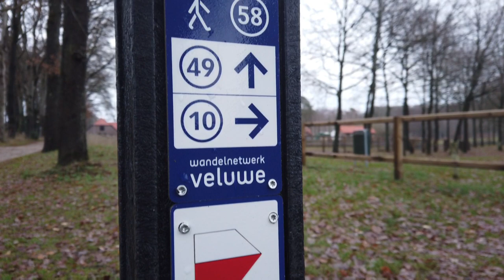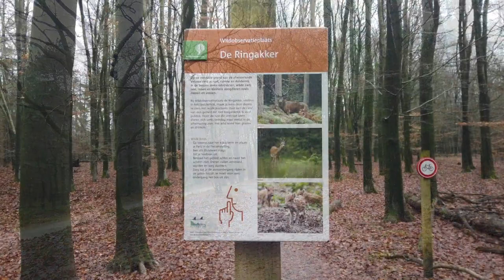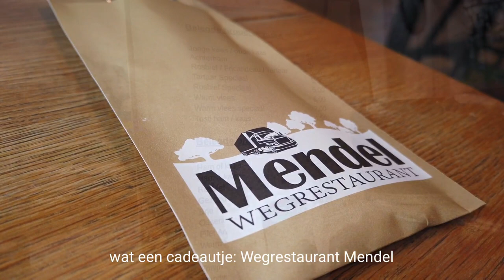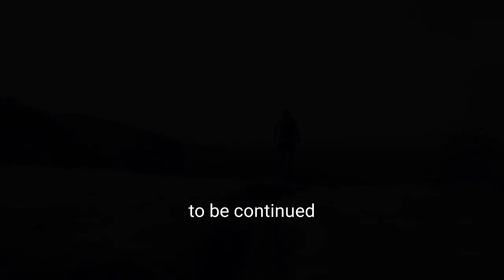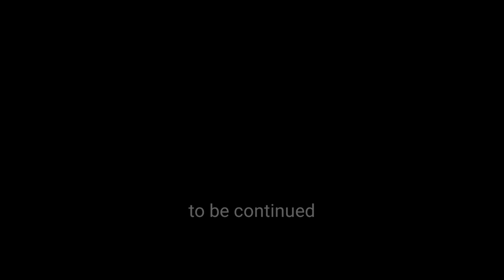Edelherttrail etappe 4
De Edelherttrail is een lange wandelroute van de Veluwe naar Monschau met een totale lengte van 440 km. Natuurbeleving staat voorop: bij deze natuurroute is geprobeerd zoveel mogelijk te kijken door de ogen van het edelhert. Waar het kan, wandel je door natuurgebieden en landschappen die het edelhert zou kiezen op zijn tocht dwars door ons land.

Vandaag etappe 4 van Hoenderloo naar Loenen over 16 km.

Wanneer je mijn filmpjes leuk vindt en je gunt me een kop koffie, of je wil me ondersteunen:

Edelherttrail (herzien*)
Edelherttrail (herzien*)

trajecten:
1 Veluwe ☑️
2 Van IJssel naar Maas ☑️
3 langs de Maas ☑️
4 Heuvelland ☑️
5 Van Heuvelland naar Eifel ☑️